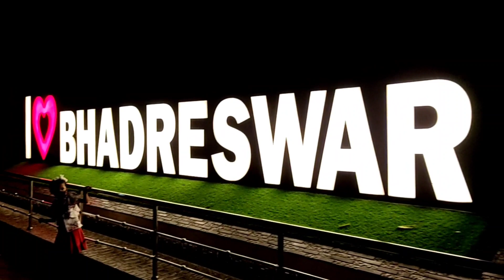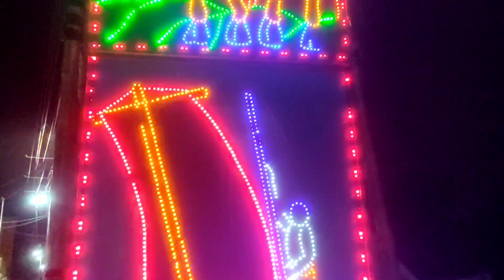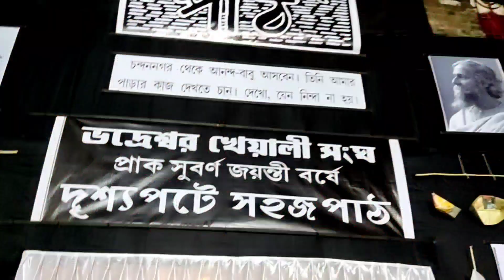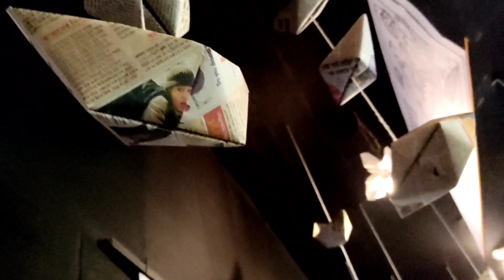Chandannagar Jagadhatri Puja 2021 | Sandeepan Basak